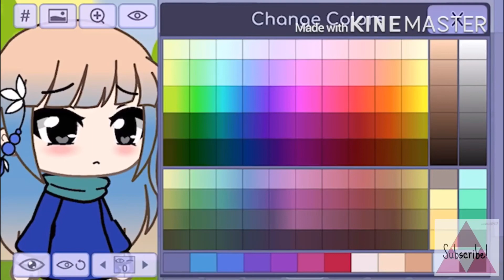Drawing To Gacha Ep 3!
Drawing to Gacha is an original series where I turn my drawings into Gacha life edits

Episode 3 of drawing to Gacha